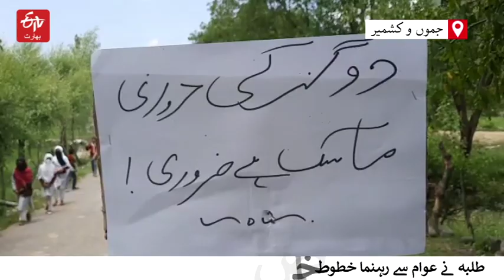Anantnag students organized rally on corona awareness in Bidhard, Kokernag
عالمی وبا کورونا وائرس کے پھیلاؤ کو روکنے کے لیے وضع کیے گئے رہنما خطوط پر عمل کرنے سے متعلق کوکرناگ میں اسکولی بچوں نے ایک آگہی ریلی کا اہتمام کیا۔